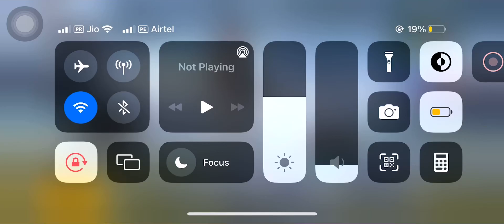OP LUCK IN BGMI ( Premium Crates )🔥🔥🔥🔥